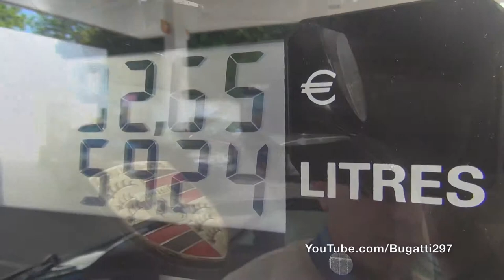My Porsche 911 964 Full Review & Subtitles !